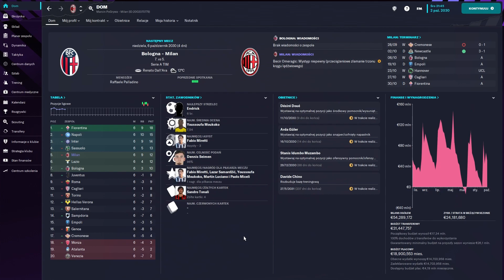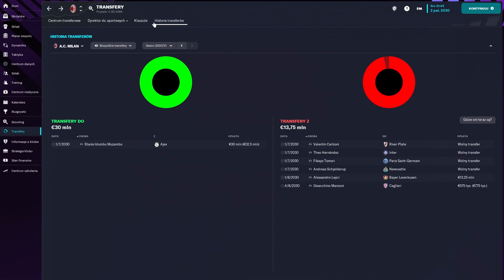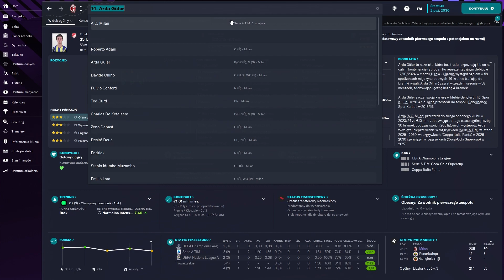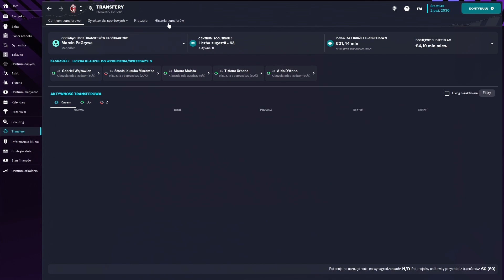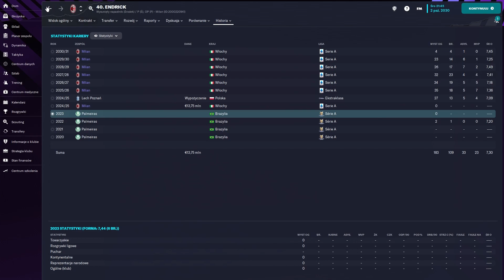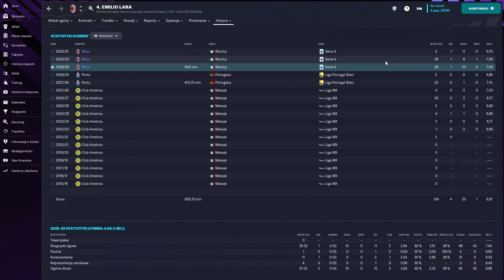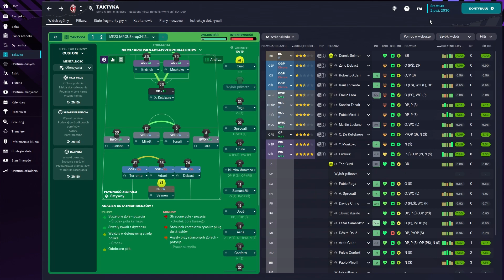Arda Endrick Schjelderup w 2030 | Football Manager 2023 talenty wonderkids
Arda Endrick Schjelderup po kilku sezonach (2023 rok)